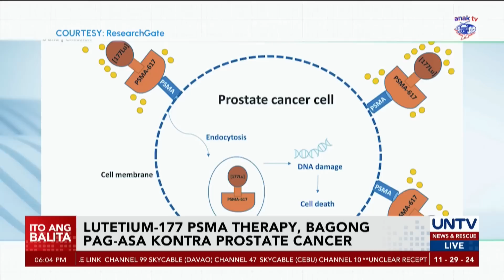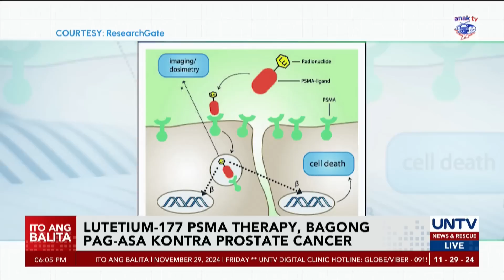Makabago at mas advance na lunas sa mga pasyenteng may prostate cancer, iniaalok na sa PH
Sa gitna ng patuloy na inobasyon sa larangan ng medisina, isang makabagong lunas ang hatid sa mga lalaking nakikipaglaban sa sakit na prostate cancer.

Ito ay ang Lutetium-177 prostate-specific membrane antigen therapy na mas advance dahil pinupuntirya nito ang cancer na kumalat na sa katawan.